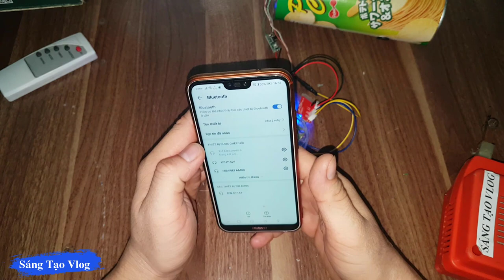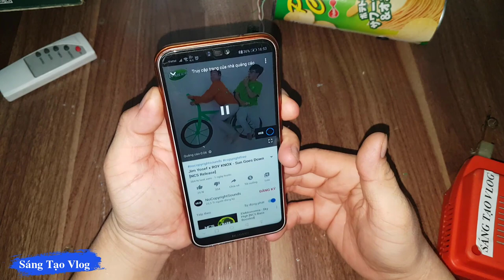Chế Loa Bluetooth 6W Từ Hộp Bánh - Sáng Tạo Vlog